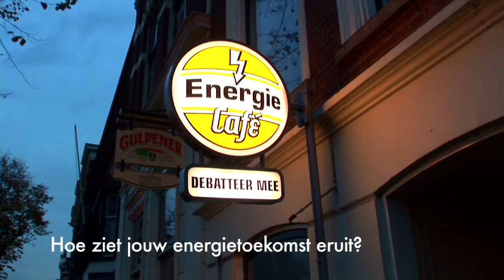Impressie Energie Café van Shell en fd|intelligence in Delft, 20 oktober 2009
Hoe ziet jouw energietoekomst eruit? Windenergie? Kernenergie? Ondergrondse CO2-opslag?

Op 20 oktober 2009 was dit het onderwerp van debat in het Energie Café met Jan-Hein Jesse (Shell) en Diederik Samsom (PvdA). Energy Square, een initiatief van Shell en fd|intelligence, heeft als doel om met geïnteresseerden in debat te gaan over de energietoekomst. De light version, Energie Café, vindt plaats in grotere cafés in studentensteden.